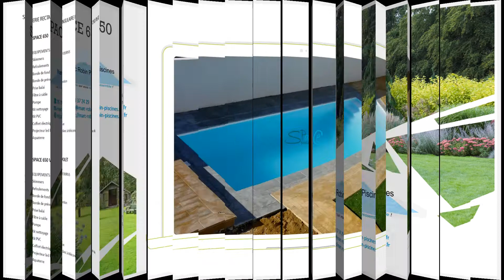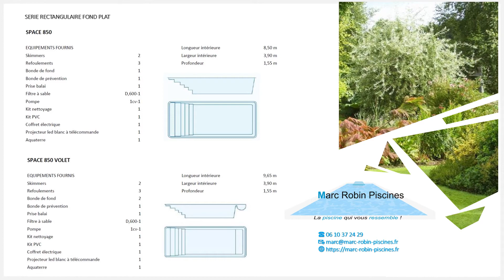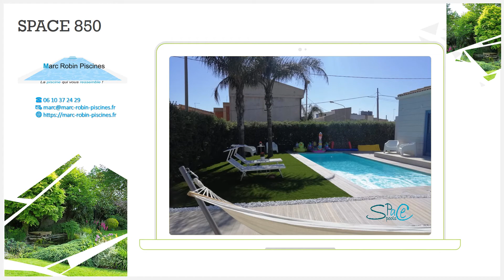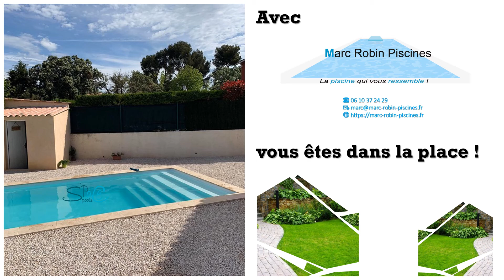Occupez l’espace, aménagez votre aire de liberté !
Occupez l’espace, aménagez votre aire de liberté : Les clients de 🏊‍♀️Marc Robin Piscines 🏊‍♀️ ont trouvé la SPACE qui leur ressemble !

Space 650, Space 750, Space 850 ou Space 950, avec ou sans volet qu’attendez vous pour maîtriser votre bien-être sans limitation ?

🏊‍♀️Marc Robin Piscines 🏊‍♀️ vous propose de sélectionner la Space à votre image parmi la large gamme de piscines Space Pools, proposée en exclusivité sur la Gironde :

🏊‍♀️Marc Robin Piscines 🏊‍♀️ répond à toutes vos questions au : 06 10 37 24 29.
N'hésitez pas à prendre rendez-vous pour valider votre commande. Space Pools produit et vous livre rapidement une fois votre commande validée.

Avec 🏊‍♀️Marc Robin Piscines 🏊‍♀️, vous êtes dans la place !

Marc